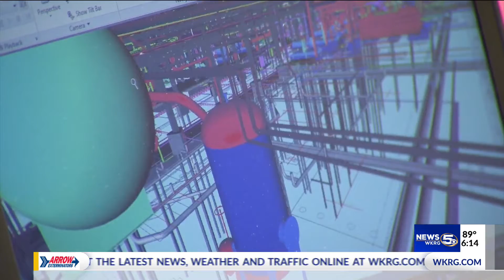What's Working: Future engineers receive valuable summer internships